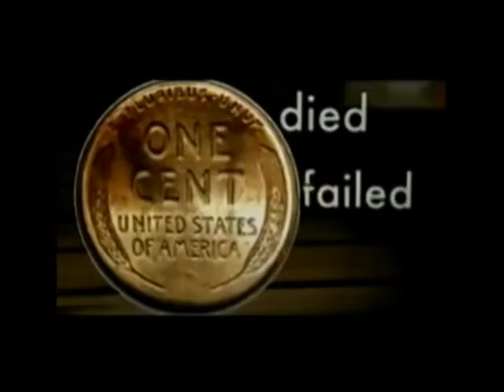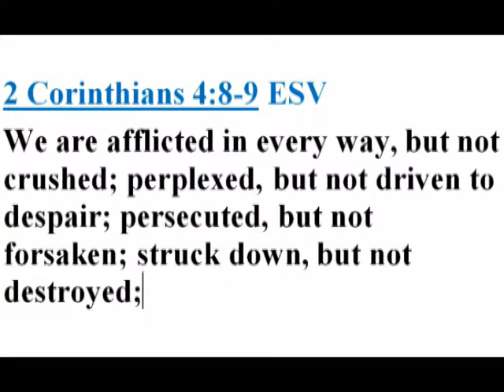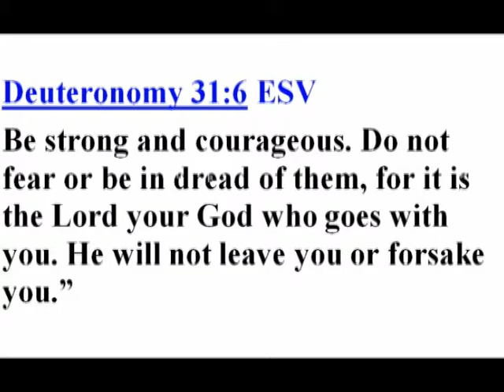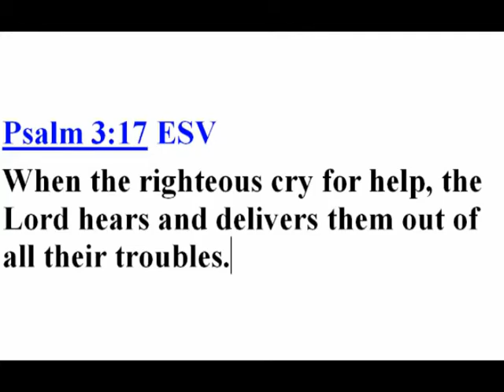Finding the Courage to Stand in the Face of Adversity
While exploring the many fears that can stand in the way of our courage, this video inspires us to use the courage God demands of us to overcome adversity from day-to-day.

Scripture used in this video:

2 Corinthians 4:8-9 ESV
We are afflicted in every way, but not crushed; perplexed, but not driven to despair; persecuted, but not forsaken; struck down, but not destroyed;

Joshua 1:9 ESV
God says Have I not commanded you? Be strong and courageous. Do not be frightened, and do not be dismayed, for the Lord your God is with you wherever you go.”

Deuteronomy 31:6 ESV
Be strong and courageous. Do not fear or be in dread of them, for it is the Lord your God who goes with you. He will not leave you or forsake you.”

When the righteous cry for help, the Lord hears and delivers them out of all their troubles.